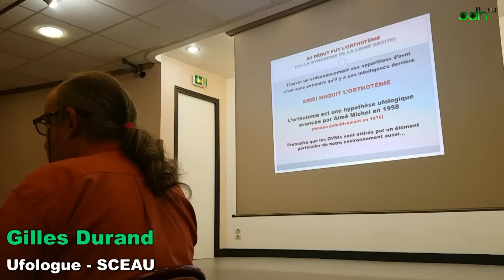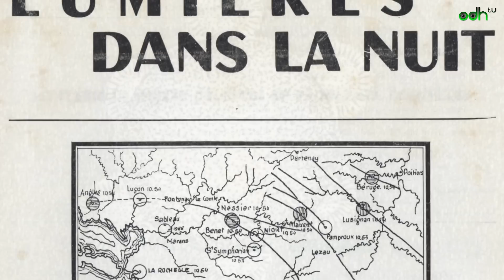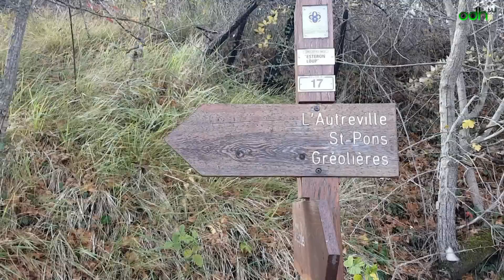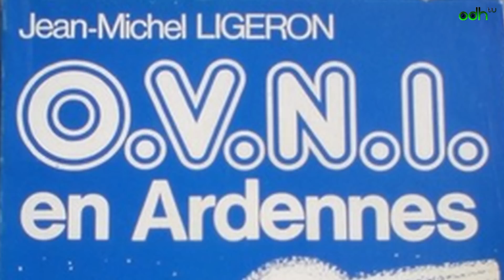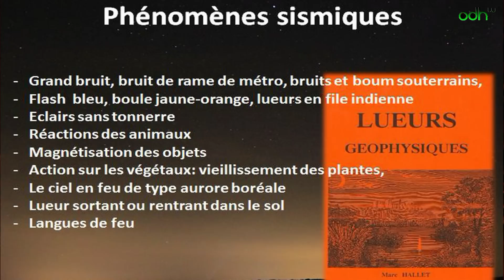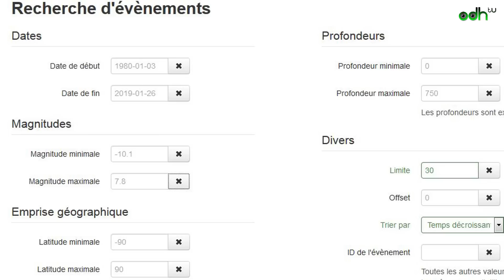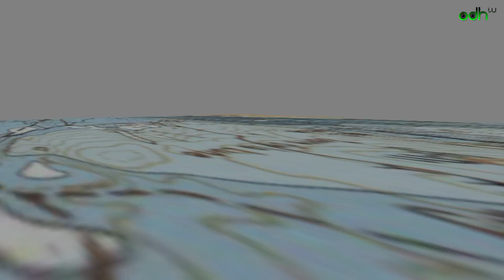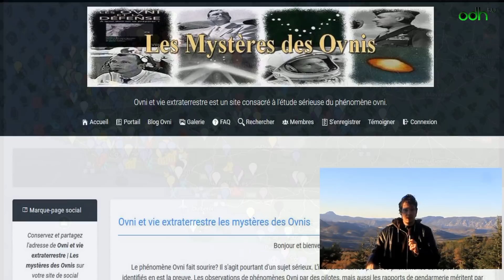Ovni et failles géologiques 3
O.D.H Reportages
Saison 7: Etudes Géo'ufologiques 2
#02. Ovni et failles géologiques 3
Réalisation: Gilles.T